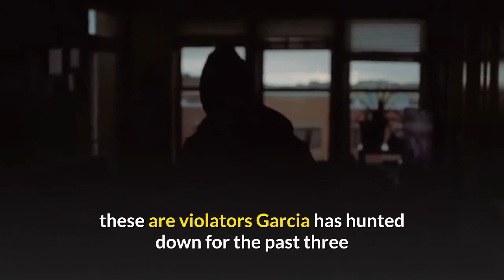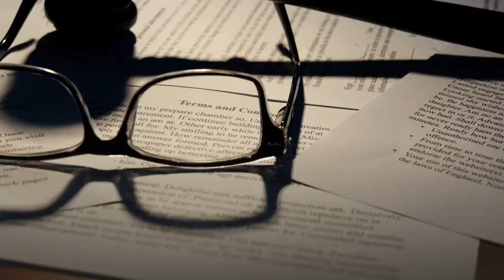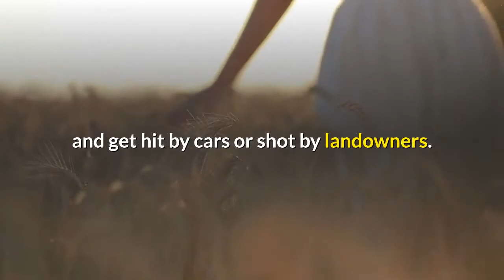Ace detective tracks illegal hunters trappers and poachers in Los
During his patrol in San Dimas Canyon, state wildlife Officer Jonathan Garcia came upon a dead mountain lion caught in a steel trap.“There was evidence its claws and its teeth were damaged. The mountain lion was trying to get out of the trap and injured itself, ” Garcia explained. Nearby, he spotted a dead bear that he learned had also perished after lingering for several days in a trap. The bear died from starvation, suffering a slow, painful death from lack of water and food, Garcia said. It was not hunted. There was no gunshot wound.“It is upsetting because they are part of our natural resources. These victims — the wildlife — don’t have a voice. They can’t dial 9-1-1, ” Garcia said. People who set traps, poachers, anglers dragging the rivers with illegal gillnets — these are violators Garcia has hunted down for the past three years as a wildlife officer for the California Department of Fish and Wildlife. Last week, Garcia, 32, was named “Wildlife Officer of the Year” by the department, for what was described by David Bess, the CDFW’s deputy director and chief of the law enforcement division, as building an impressive case load involving “illegal take of deer, take of lobster out of season, feeding bears, unlawful importation of restricted species, license fraud, take of mountain lions, take of bears out of season and use of throw nets and gillnets. ”On March 29, Garcia’s investigation of the trapping and death of a mountain lion and a bear in San Dimas resulted in a man’s arrest on suspicion of felony animal cruelty charges, said Fish and Wildlife Capt. Kory Collins. The case is pending. The same investigation revealed a live gray fox in a different homemade trap that was subsequently released, and an additional 11 dead raptors, or birds of prey, such as hawks, on the property, the department reported. Garcia said the investigation revealed the suspect told authorities the mountain lions were killing his goats. Mountain lions are protected as a result of Proposition 117, passed in 1990, prohibiting sport hunting of the big cats. However, under the proposition, about 97 mountain lions a year on average are taken under kill permits, usually taken out by ranchers who must show they are threatening livestock. But new protections from the state Fish and Game Commission in April 2020 were added as mountain lions became candidates for a threatened or endangered species under California law, including temporary protections against killing them. The commissioners were acting on a petition from environmental groups who said mountain lion numbers are drastically dropping. In populated areas of the state, mountain lions are hemmed in by freeways and development, and get hit by cars or shot by landowners. Scientists estimate about 225 to 510 remain in six areas from San Francisco to San Diego, including those roaming the Santa Monica, San Gabriel and Santa Ana mountains and foothill communities. Trapping of bears and mountain lions is illegal.